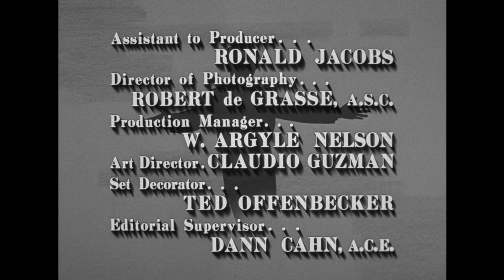The Danny Thomas Show - Season 5, Episode 11 - The Soap Box Derby - Full Episode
Danny and Mr. Daly each build a cart for Rusty to drive in the soap box derby.